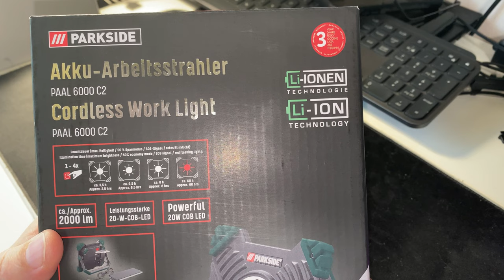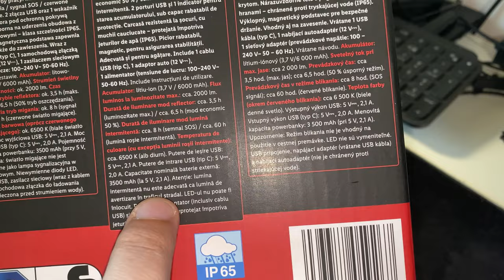LANTERNA de lucru de la PARKSIDE cu putere 2000 DE LUMENI si POWER BANK de 6AH USB C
Am prins-o dupa aproape un an de asteptare, nu e asa mobila, adica e un pic mai grea dar pentru ca are un acumulator mai mare de 6Ah litiu-ion (inca nu am desfacut-o)

Cumparata din Kaufland, dar e foarte buna, o sa-i testez si autonomia de 3.5 ore, are si functie de powerbank destul de utila pentru ca sigur ai nevoie si de un telefonincarcat la lucru.